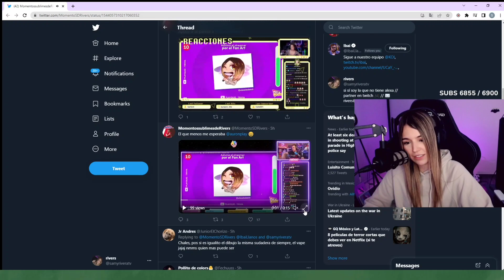Rivers reacciona a clips de Auron, Biyin e Ibai en Play Quiz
Este canal es de clips de Rivers, de lo que pasa en su stream y me parece divertido o interesante, y los que no logren ver el  stream no se pierdan esos momentos, o simplemente quieran recordarlos.